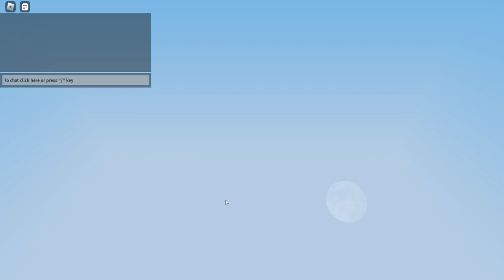Playing Bedwars With The Boys!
Shoutout For Aaron And Ryan!